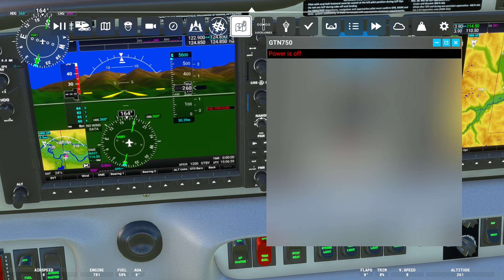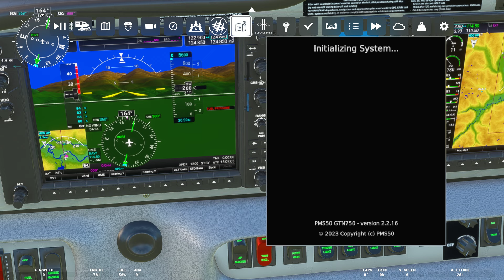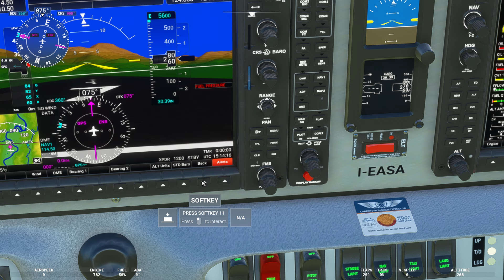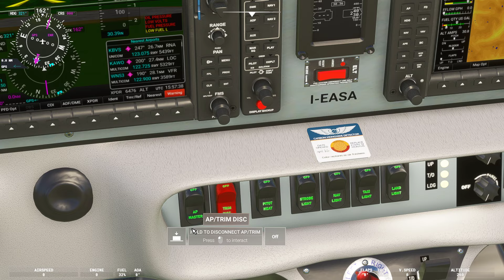MSFS2020 - Tecnam P2010 Classic Ultralight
Welp, lemme grab my wingman and let's go do the "Cheerios Loop" outtah Mears Field Concrete WA Municipal Airport!
VFO Capt. Darnell "Uncle D" Metcalf - MSFS2020

AeroSachs – Tecnam P2010 Classic Ultralight & GA
Orbx – 3W5 Concrete Municipal Airport